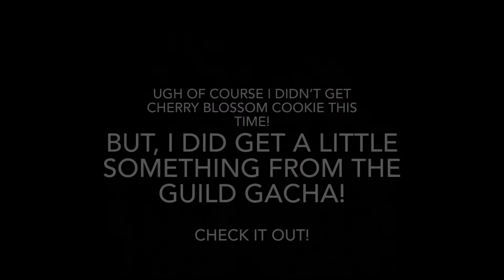ANOTHER GORGEOUS WIZARD HAS BEEN EARNED! | Cherry Blossom Cookie Attempt #6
Didn’t have much luck in the regular gacha. BUT, I did get a little something great from the guild gacha! Check it out!

Cookie Run Kingdom: TankardWood (Friend me and I’ll make sure to friend you back!)